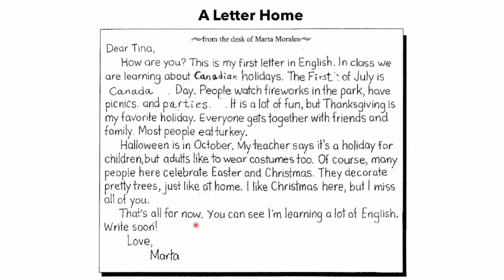English Class 3, Teacher Catherine Chan, Dec 15, 2021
Reading of ‘A Letter Home' by Sana Khurram.